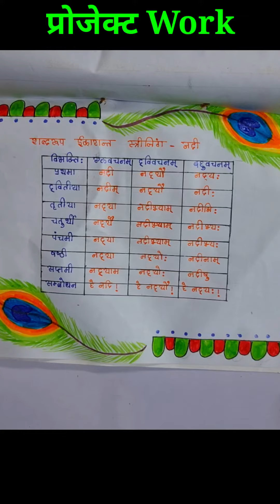संस्कृत का प्रोजेक्ट वर्क कैसे बनाएं | kc sir ki classes 2.3m